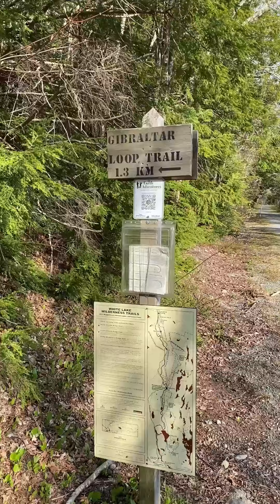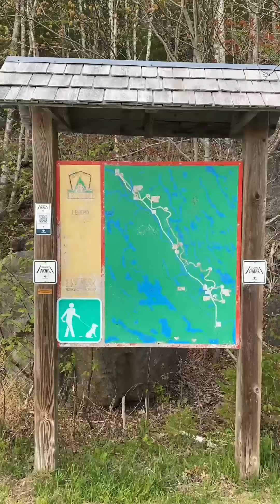Gibraltar trail with Fraser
Today we take a walk on a trail that we have done several times. Gibraltar trail loop is only about 2 km total (trail and walk along railway bed back to parking lot) but has some steep challenging climbing and some beautiful views. This is located in the Musquidoboit Valley.